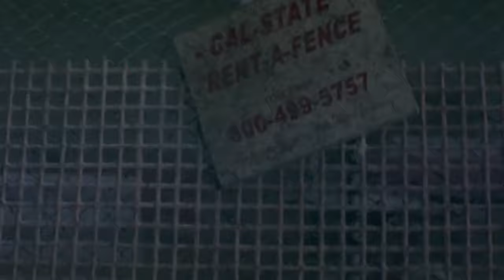VOLCANO Clips (1997) Tommy Lee Jones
PLOT: When a massive earthquake rocks the city of Los Angeles, Emergency Management department head Mike Roark (Tommy Lee Jones) returns from his vacation to help with the city's response. After geologist Dr. Amy Barnes (Anne Heche) warns that a volcano may be forming in sewer tunnels, another severe earthquake unleashes the lava flowing underfoot, threatening to destroy the whole city. As the fiery molten rock runs through the streets, Roark and Barnes must figure out how to divert it.

CAST: Tommy Lee Jones, Anne Heche, Don Cheadle, Keith David